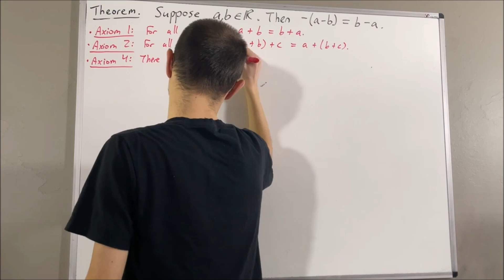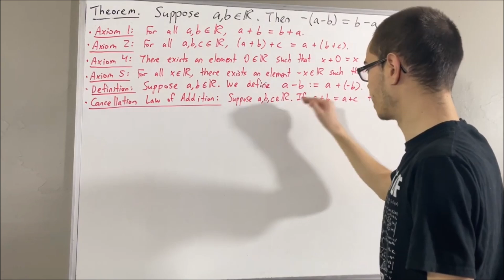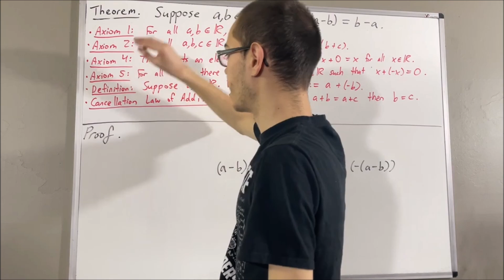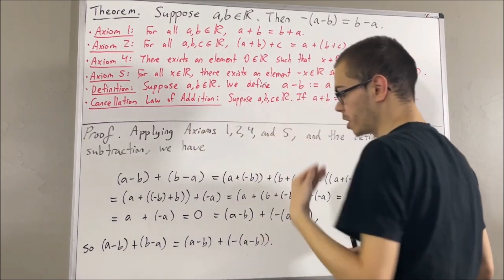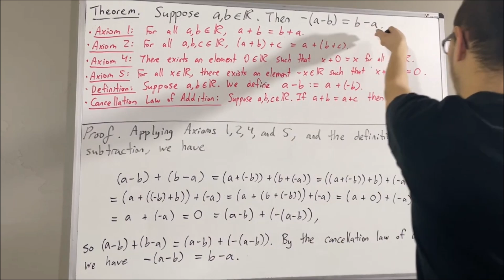Prove that -(a - b) = b - a (First Proof) (ILIEKMATHPHYSICS)